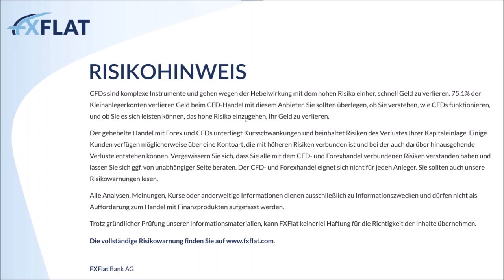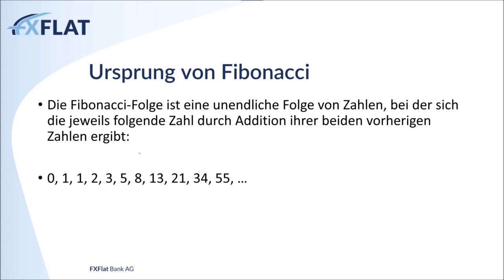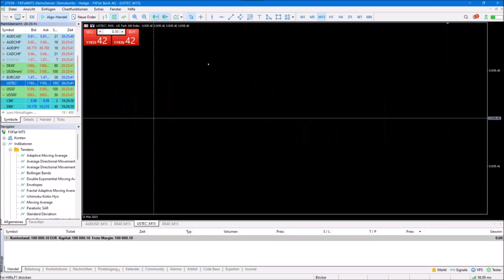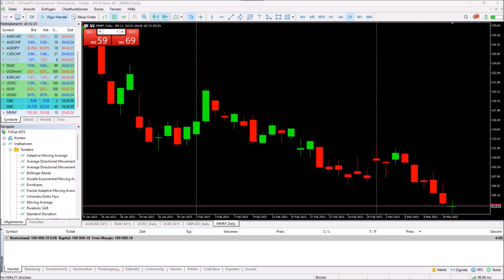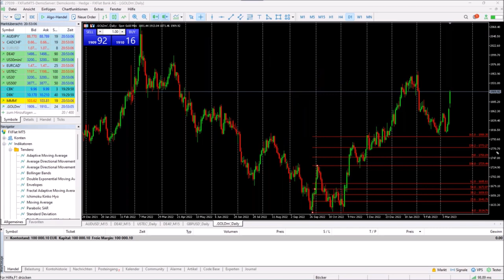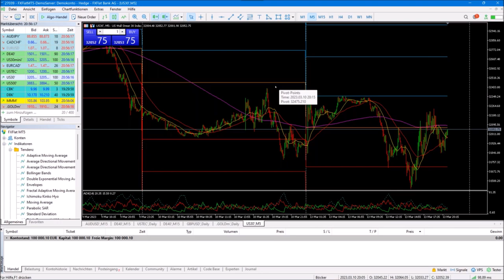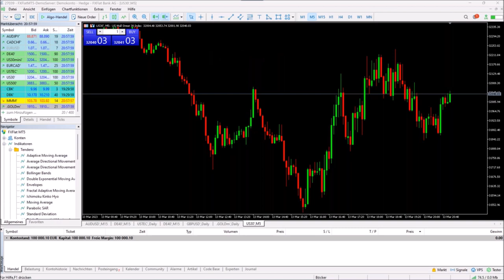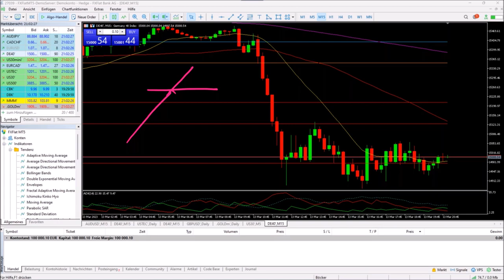Marc Pötter - Fibonacci Trading nach der Momentum Methode - So hast Du noch nie mit Fibos gehandelt!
Das Fibonacci-Retracement wird von 99% aller Trader typischerweise vom Hoch zum Tief gezogen. Dann sucht man mit Retracements oder Extensions entsprechende Einstiege. Doch das ist nur ein Ansatz von vielen Möglichkeiten, wie Sie das Fibonacci-Werkzeug einsetzen können.
In diesem Webinar wird speziell auf einen impulsorientierten Momentumansatz eingegangen in Verbindung mit dem Retracement. Ebenfalls werden neue Extensions gezeigt, die Sie höchstwahrscheinlich noch nicht kennen.
Alles wird live im MetaTrader vorgeführt und Sie können direkt zum konkreten Einsatz Ihre Fragen stellen. Sie werden im Anschluss diese neue Vorgehensweise direkt für Ihr eigenes Trading einsetzen und ausprobieren können.

Marc Pötter ist zertifizierter Investmentanalyst (CIIA + CEFA) und seit über 12 Jahren professioneller Trader und Investor. Mit seinem Unternehmen Smart-Markets entwickelt er Handelssysteme und tradet auf intradaybasis sowohl automatisiert als auch diskretionär. Die Systeme und Signale wurden bereits erfolgreich von Vermögensverwaltungen eingesetzt.
In seinen Webinaren verfolgt er das Ziel, den komplexen Börsenhandel jedermann einfach und transparent näher zu bringen. Denn nur wer die Gesamtzusammenhänge versteht, kann beim traden erfolgreich sein.